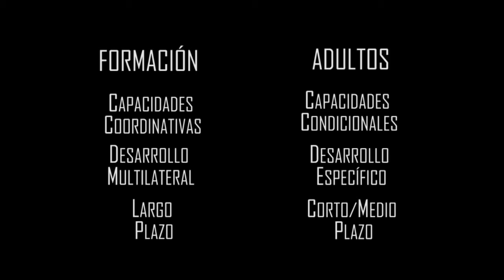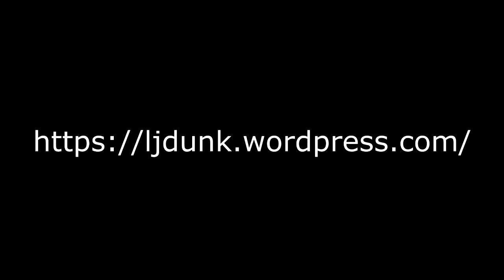Entrenamiento en edades de Formación VS Entrenamiento en Adultos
Breve vídeo sobre las principales diferencias entre el entrenamiento en categorías de formación, y el entrenamiento en jugadores adultos.

Más información en nuestro perfil de Twitter: @LJ_Dunk